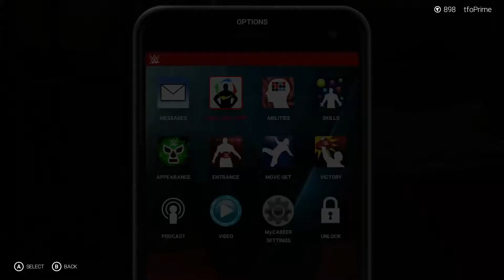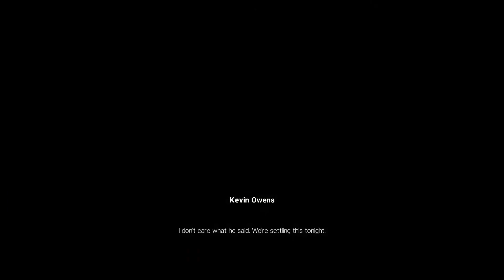wwe2k19/mycareermode/ko your next on my list/part4